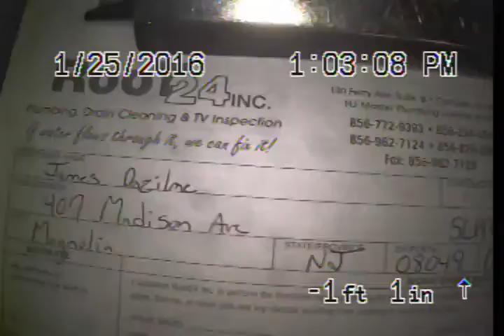Dazilme AWR SLPP#369999 SO#31331 RM 1 25 16 2